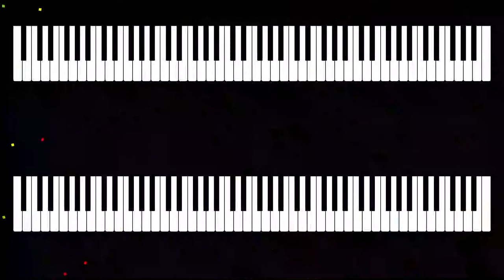NPO8 : Partie terminée — Piano & Violin composition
Enjoy my original piano & violin composition "NPO8 : Partie terminée", and the music visualization software I developed to make fireworks out of music.

Played with FL Studio.
Piano by FL Keys. Violin with FLEX.